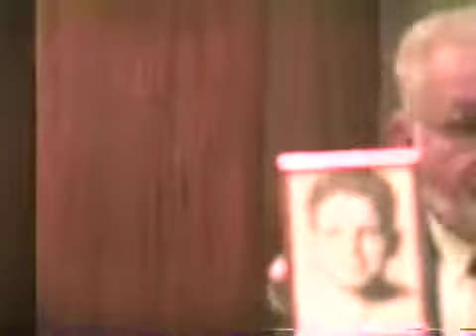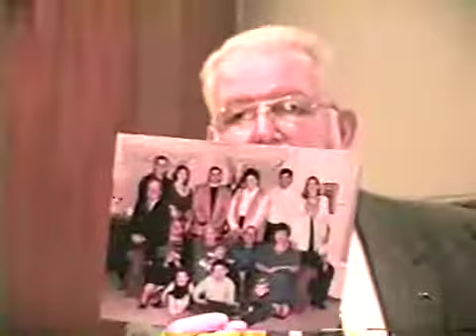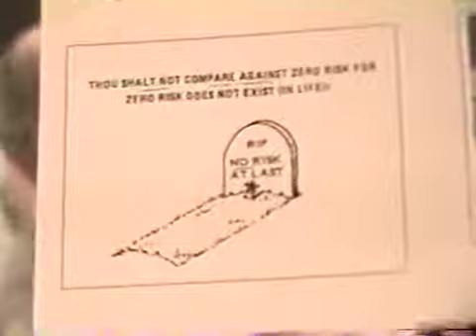Bill Kirk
Health Physics Society History Committee video interview with Bill Kirk